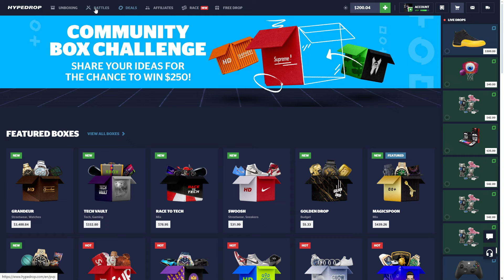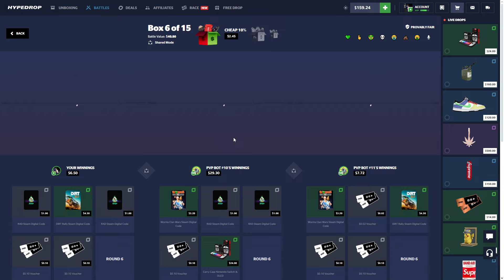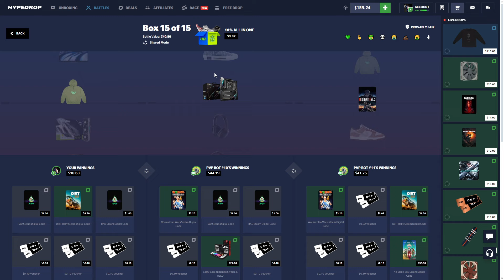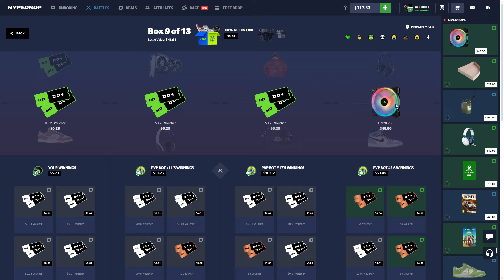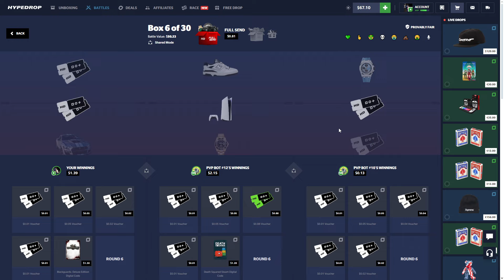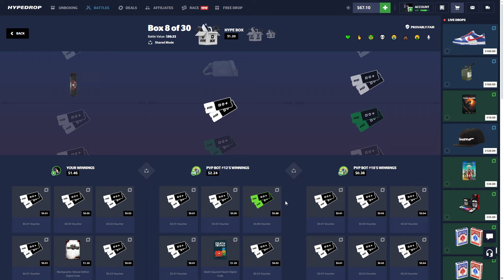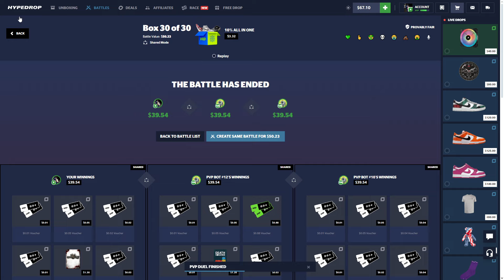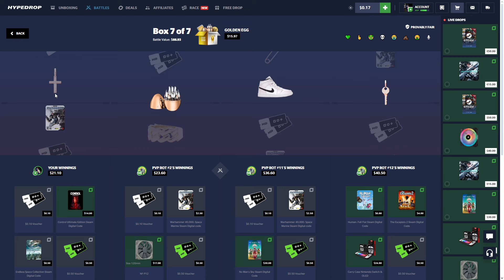WE BURNED ALL THE BALANCE... (HYPEDROP PROMO CODE 2024)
%5 Deposit Bonus on HypeDrop